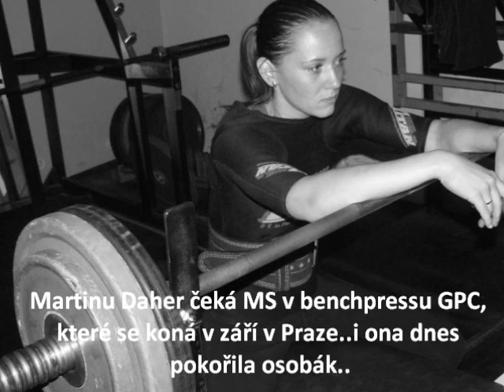Kladeňačky - Strong girls.wmv